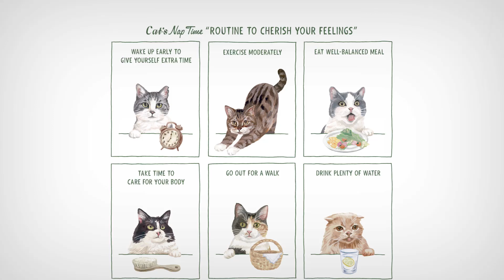Cat's NapTime第8弾【ROUTINE TO CHERISH YOUR FEELINGS（Cat's NapTime式ルーティン）】2023/2/15スタート！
2023年に10周年を迎える、ネコ好きクリエイターと共にネコへの「偏愛」を発信するプロジェクト「Cat’s ISSUE」と、アフタヌーンティーがコラボレーションして展開している「Cat’s NapTime」。

2/15スタートのCat's NapTime第8弾。今回のテーマは【ROUTINE TO CHERISH YOUR FEELINGS（Cat's NapTime式ルーティン）】。
「自分の気持ちを大切にしながら暮らす」おなじみのネコたちの、さまざまな日常のルーティンをご紹介します。